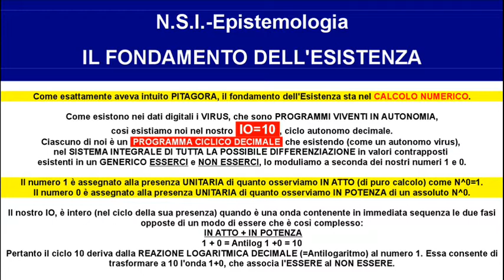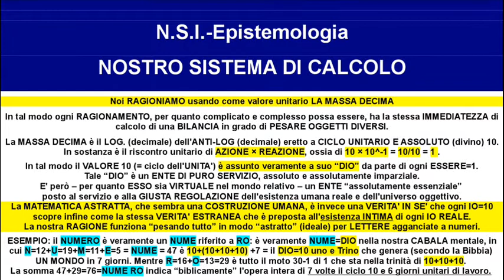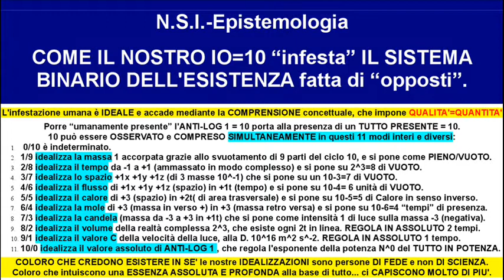Il fondamento dell'Esistenza.wmv